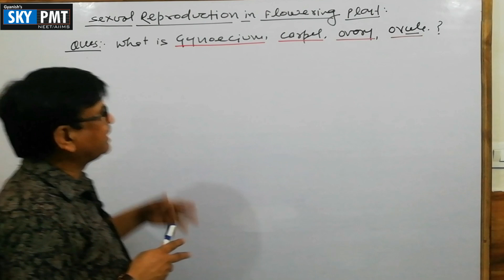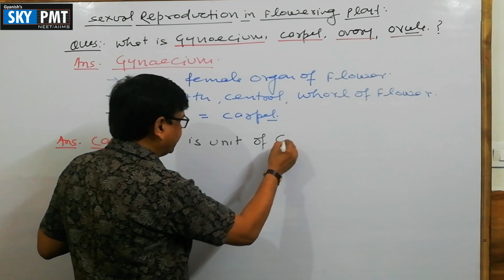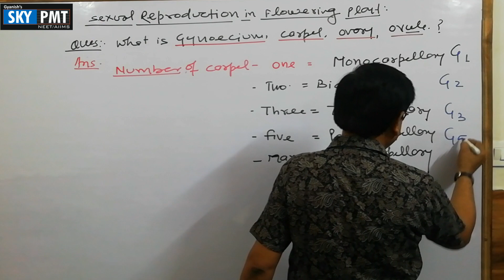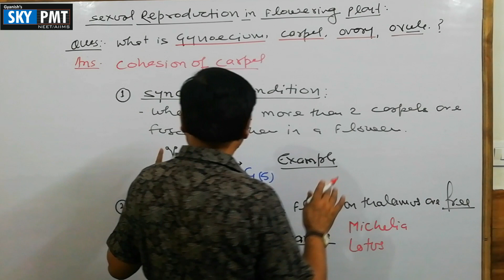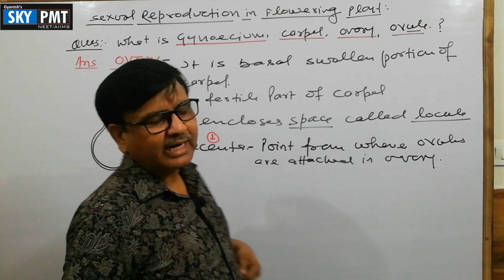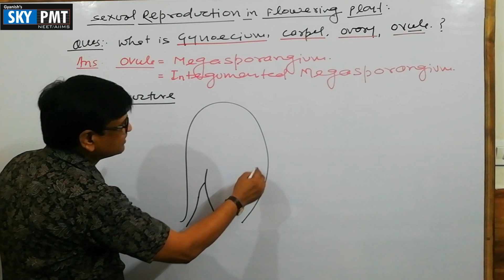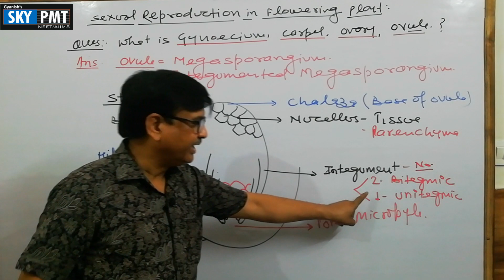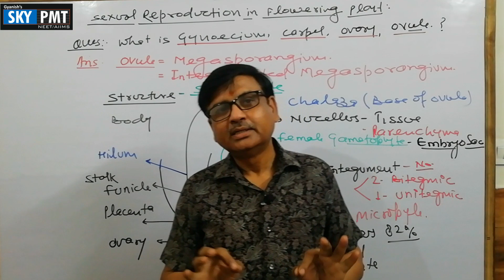Chapter 02 Sexual Reproduction in Flowering Plants Part 03 Gynoecium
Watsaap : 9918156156